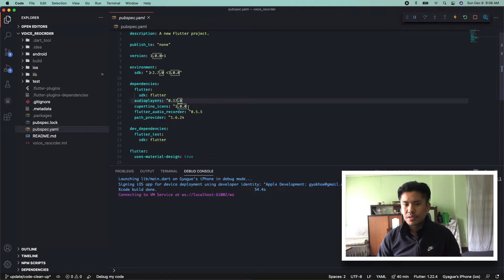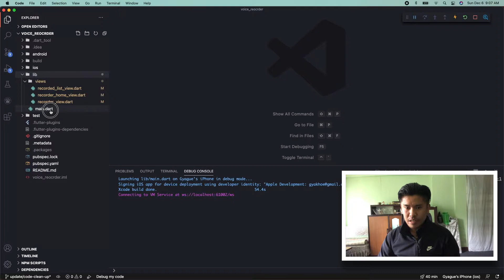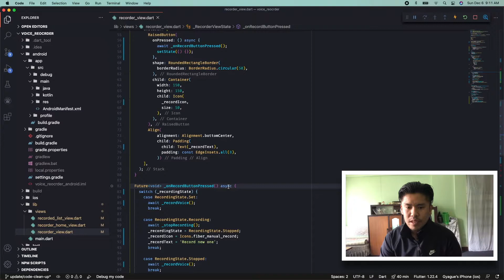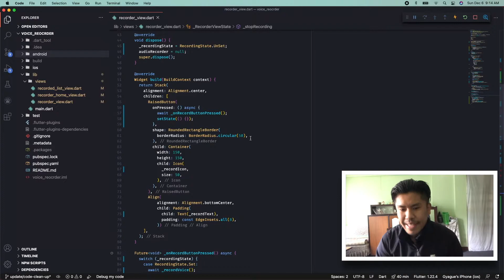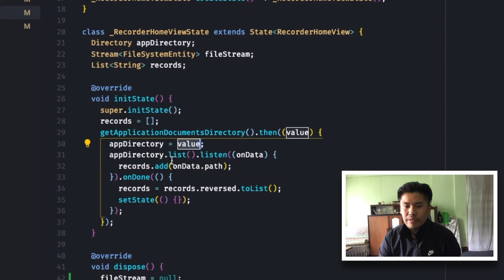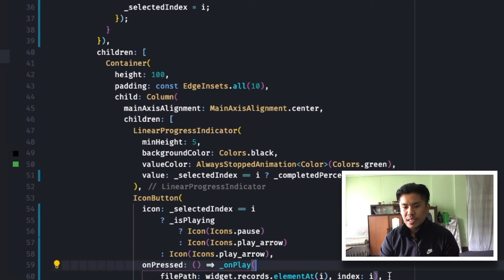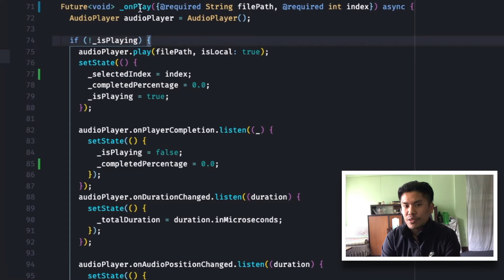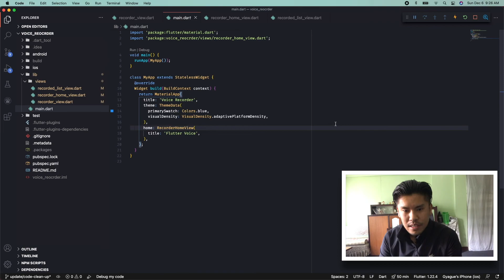Voice recorder complete app in Flutter | Audio playback in Flutter | Directory file listing flutter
This is a tutorial for voice recording and playback app using Flutter. Packages used are flutter_audio_record and audio_players. Recordings are saved into application documents directory and audio playback are done from stored audio files.